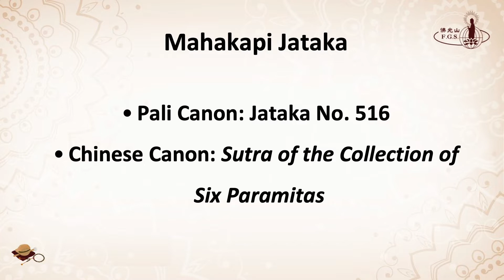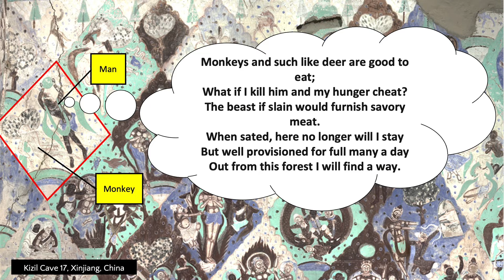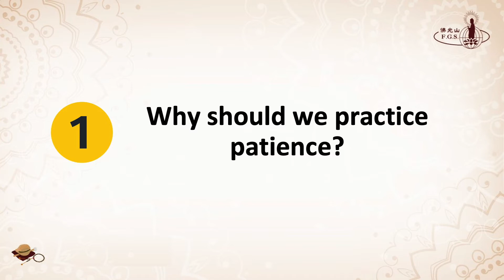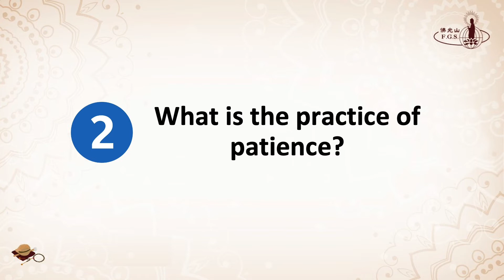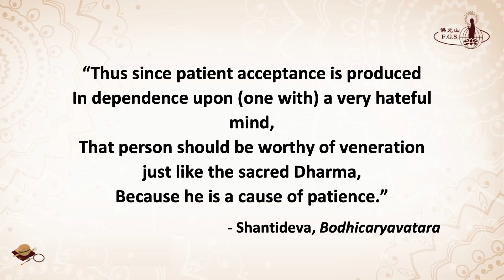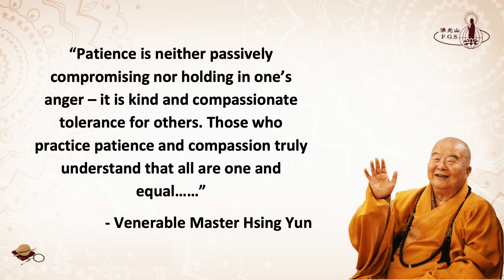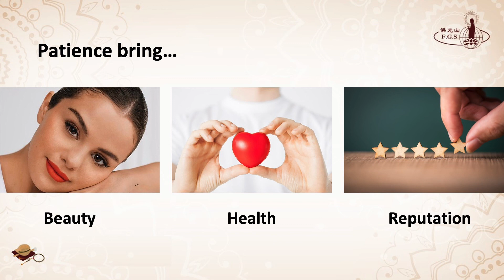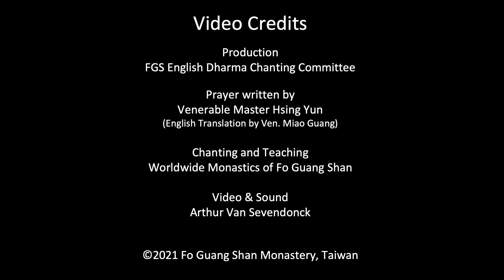S5008 - What the Buddha Did (2): When He was a Monkey - FGS English Dharma Services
Did you know that the Buddha was once a monkey?

Once upon a time, there was a farmer who lost his oxen. To find them, the farmer traveled deep into the forest. Unfortunately, he fell down a hill, but a monkey rescued him. How did the farmer repay this monkey?

Tune in to this second episode on the Buddha's past lives to find out!

THIS WEEK'S DHARMA TEACHING:
Speaker: Venerable You Lu
Topic: What the Buddha Did (2)—When He Was a Monkey

THIS WEEK'S PRAYER: A Prayer for People of all Vocations and Endeavors

for more information.

New videos uploaded every Saturday:
7:30pm (GMT+8 Taipei time) or 7:30am / 4:30am (GMT -4/-7 NY/LA time)